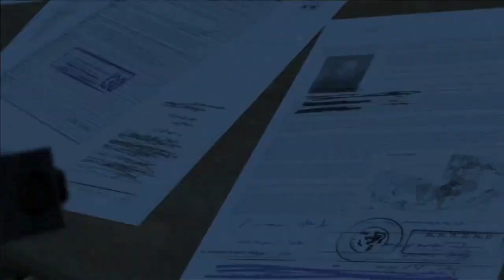Metal Gear Solid 5 Gamescom Full Gameplay - Afghanistan Different Route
Here's more brand new Metal Gear Solid 5 gameplay, showing a different route through previously-seen base in Afghanistan.